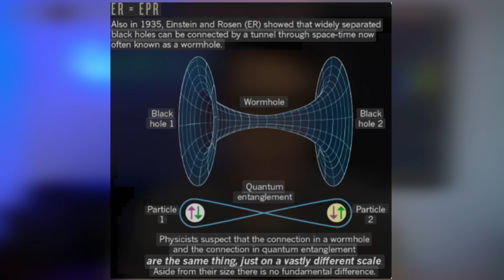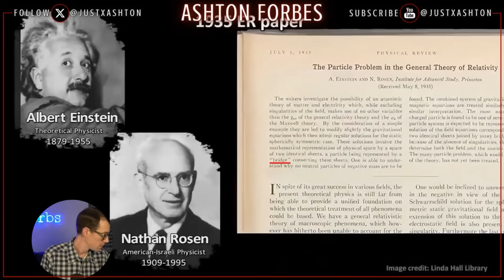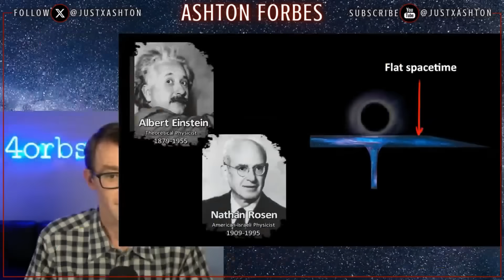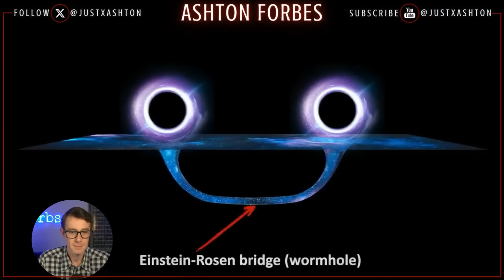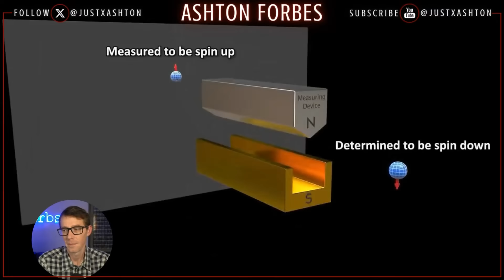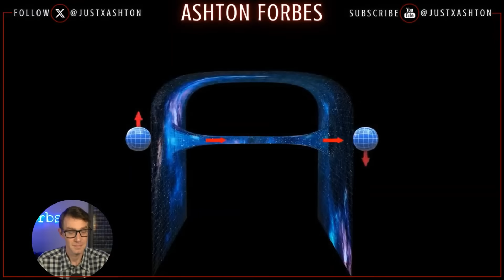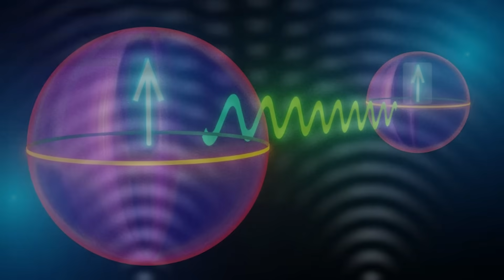Quantum Teleportation Through Spacetime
What if quantum entanglement and wormholes are two sides of the same equation? In this clip, Ashton Forbes breaks down the ER = EPR hypothesis, the idea that entangled particles may be connected by physical, microscopic wormholes. This bold theory, first proposed by Leonard Susskind and Juan Maldacena, links general relativity to quantum mechanics in a way that could transform our understanding of space, time, and information itself.

The presentation explores how this connection supports concepts like quantum teleportation, retrocausality, and the instantaneous transmission of information. Drawing on research from theoretical physics, defense intelligence studies, and Einstein’s original field equations, Ashton outlines how wormhole-like structures might already exist, not as science fiction, but as an underexplored reality hiding in plain sight.